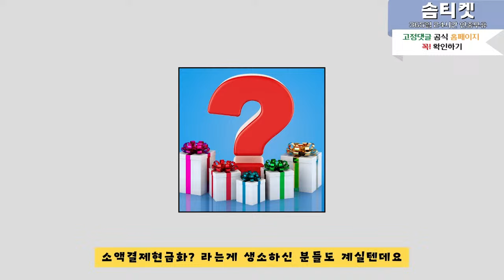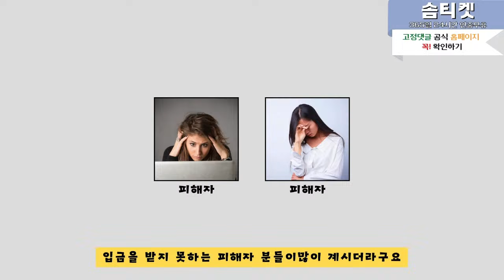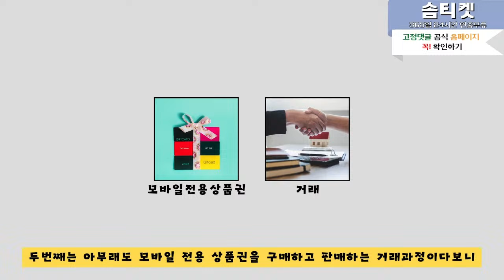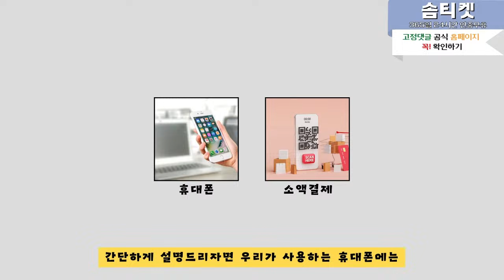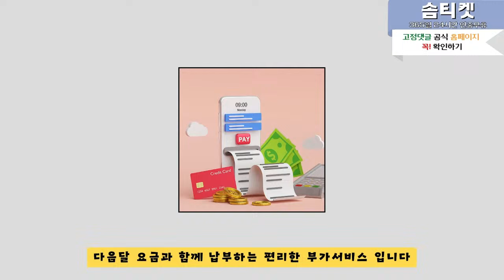[무직자대출] 비상금대출 누구나 가능하다는 사실 알고계셨나요?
★소액결제현금화, 비상금마련 솜티켓에서 즉시 해결하세요★
(365일 24시간 연중무휴 신청방법은?)
카카오톡 상담: SOMTK
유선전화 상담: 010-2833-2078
솜티켓 신청 방법 또는 솜티켓.com

*솜티켓은 카카오톡 채널 오픈채팅을 사용하지 않습니다*

복잡한 서류, 신용관계없이 간편하고 신속한 진행, 초고속 입금
SK/KT/LG/알뜰폰 전 통신사 진행 가능
정책,미납이 있어도 수년간 노하우로 99% 승인

솜티켓   홈페이지 접속 후 홈페이지 내 카카오톡 문의
3분내로 비상금 해결 가능

(자주묻는 질문 Q&A)

Q. 솜티켓은 어떤 회사인가요?
A. 솜티켓은 모바일상품권 매입하는 회사입니다.
많은분들이 이러한 소액결제현금화 과정을 통해 저희 솜티켓  에서 비상금 해결을 하고 계십니다.

A. ★솜티켓 공식 홈페이지 카카오톡 통해서 문의 ☞ 상담원 배정 ☞ 설명후 매입 진행 ☞ 입금완료

A. 아니요! 매달 소액결제현금화 및 신용카드 한도는 초기화 되기 때문에, 상시 한도만 있다면 매달 언제든지 원할 때 이용이 가능하십니다!